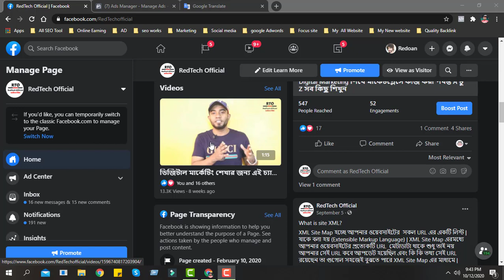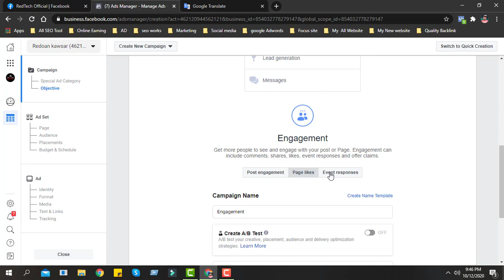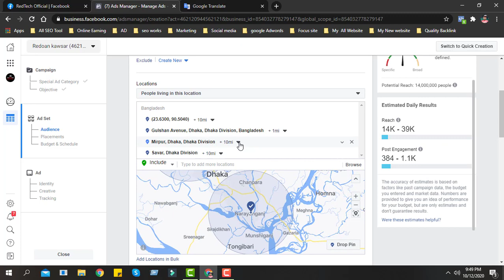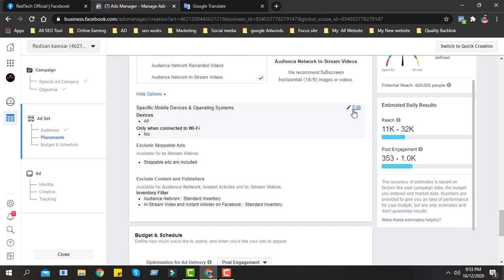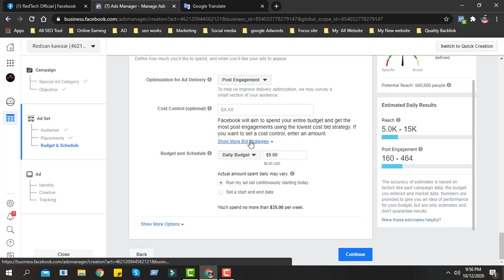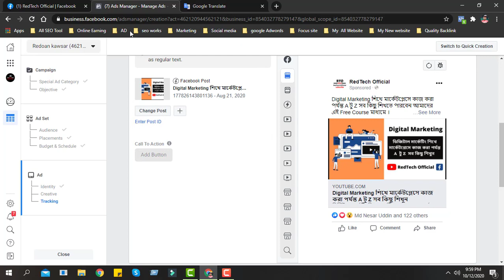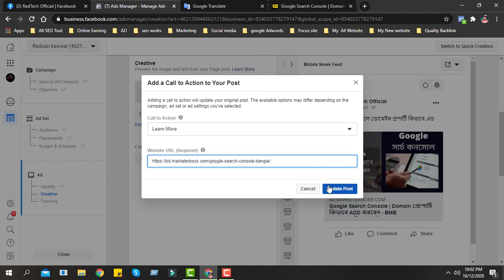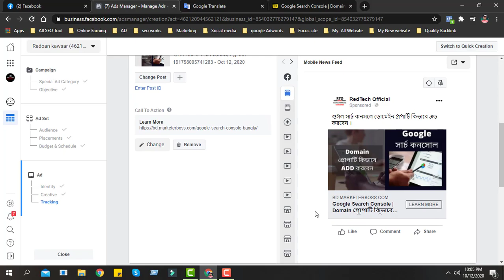পোস্ট এনগেজমেন্ট ক্যাম্পেইন | Post Engagement Campaign Facebook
পোস্ট এনগেজমেন্ট ক্যাম্পেইন | Post Engagement Campaign Facebook FB

You can learn Here:
01: facebook ads For Beginner
02: Facebook ads Bangla tutorial full course
03: Facebook ads Full Course
04: Facebook ads tutorial
05: Facebook ads  advanced

02.  I will try to  uploading good quality content frequently to your YouTube Channel and really trying hard to make it